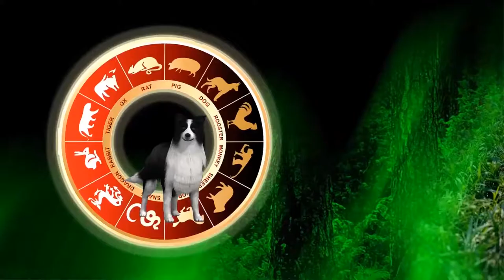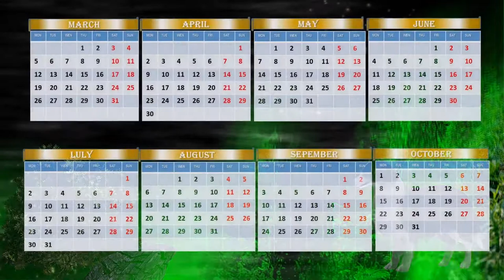Horoscope for March (Chinese calendar) Sign of the Pig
If you would like to have an animated calendar on your computer with horoscope for March...in this year by Chinese horoscope and you want have laugh and entertainment, please look at this video... with a Prediction given by Earth Dog for people, who was born in the year of the PIG year. In short, all people, who was born in 1935,19471959,1971,1983,1995 and 2007.